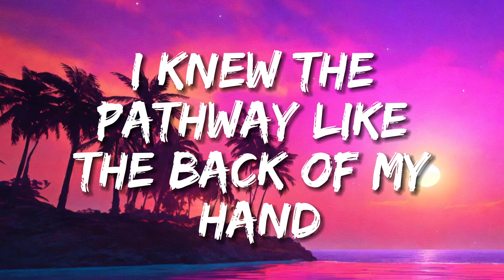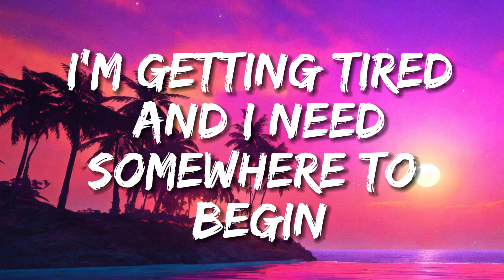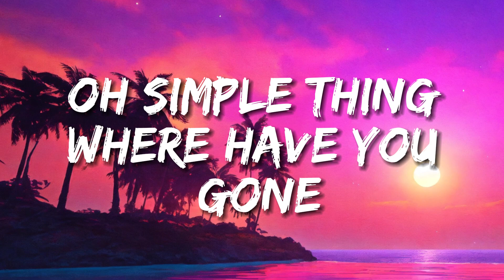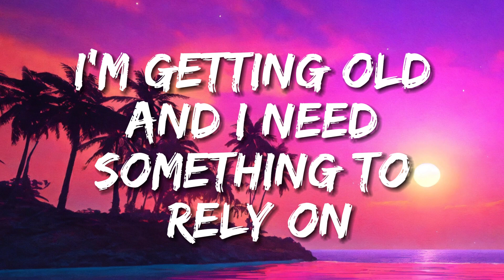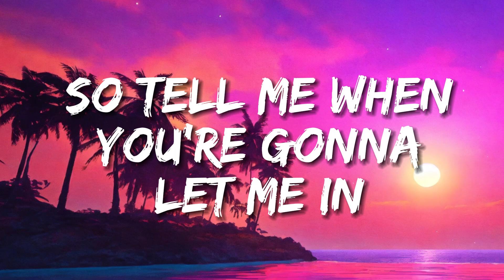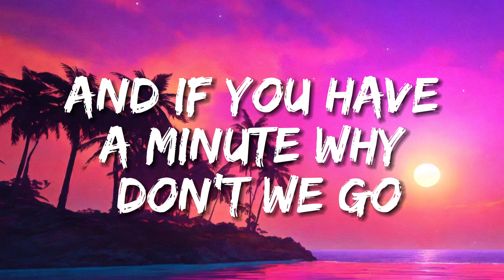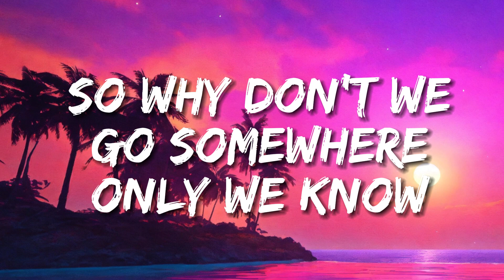Keane - Somewhere Only We Know (Lyrics)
🎤Lyrics:  Keane - Somewhere Only We Know (Lyrics)
Somewhere Only We Know Lyrics
[Verse 1]

[Chorus]
Ooh-aah, oh